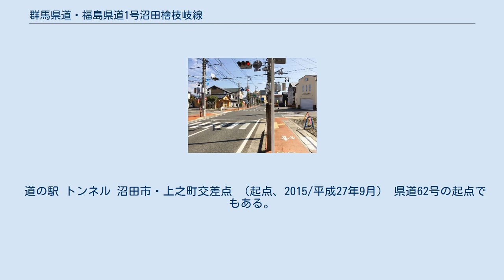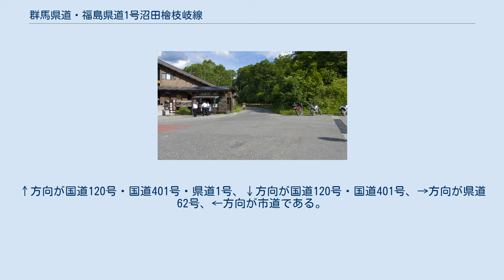群馬県道・福島県道1号沼田檜枝岐線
群馬県道・福島県道1号沼田檜枝岐線（ぐんまけんどう・ふくしまけんどう1ごう ぬまたひのえまたせん）は、群馬県沼田市から福島県南会津郡檜枝岐村に至る県道（主要地方道）である。
 本県道は、群馬県沼田市上之町から尾瀬国立公園を経由し福島県南会津郡檜枝岐村燧ヶ岳までを結ぶ主要地方道である。
また唯一の群馬県と福島県を直接結ぶ道路である。
 起点から鎌田交差点（片品村鎌田）までの間は国道120号と国道401号、鎌田交差点から大清水小屋付近（片品村戸倉）までの間は国道401号と重複するため、沼田市内では本県道の単独区間は存在しない。
 本県道は尾瀬を縦断する区間（片品村戸倉・大清水小屋付近 - 檜枝岐村燧ケ岳・国道352号交点）が供用されているのに対し、国道401号は未供用（分断）区間となっている。
このため本県道は、沼田市から重複してきた国道401号とは大清水小屋付近で離れるかたちとなり、ここから以北は単独区間となる。
 しかし、尾瀬国立公園内にある大清水小屋前駐車場 - 一ノ瀬休憩所 - 三平峠 - 尾瀬沼 - 沼山峠 - 御池駐車場 は一般車が通行できない。
この内、一ノ瀬休憩所 - 沼山峠は高山植物の保護のため木道となっており歩行者のみが通行可能である。
木道区間を挟む群馬県側の大清水小屋 - 一ノ瀬休憩所と福島県側の沼山峠 - 御池には車道があるが、どちらも一般車は通年通行禁止となっており、専用の有料バスが運行される。
 道の駅 トンネル 沼田市・上之町交差点 （起点、2015/平成27年9月） 県道62号の起点でもある。
↑方向が国道120号・国道401号・県道1号、↓方向が国道120号・国道401号、→方向が県道62号、←方向が市道である。
 御池にて当県道方面をみる